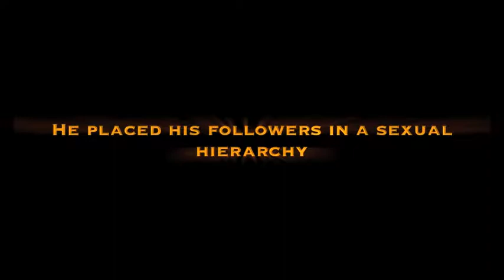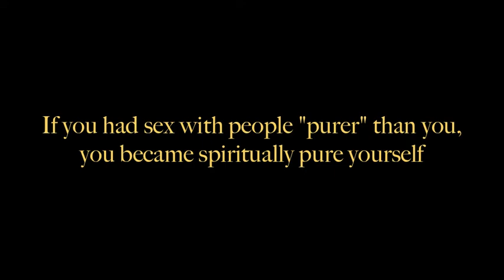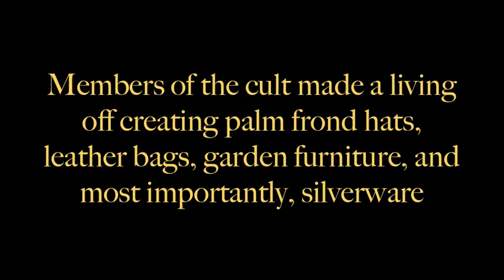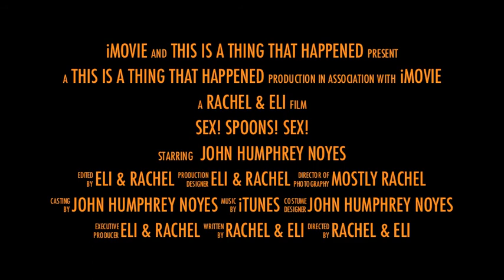Oneida Cult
John Humphrey Noyes's cult founded in 1848 in New York